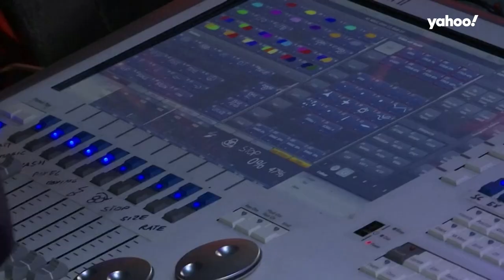Swiss nightclub hosts blood drive amid pandemic